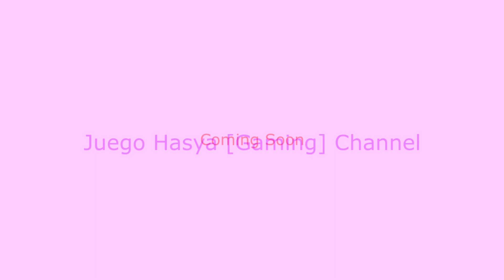Janji Taekwondo Indonesia dan Pengarahan dari Sabeum [Taekwondo Try Out]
Try Out Taekwondo 6 Dojang 3
Minggu, 10 Januari 2021
Bukittinggi, West Sumatra
Indonesia